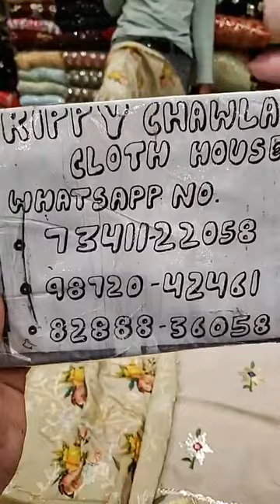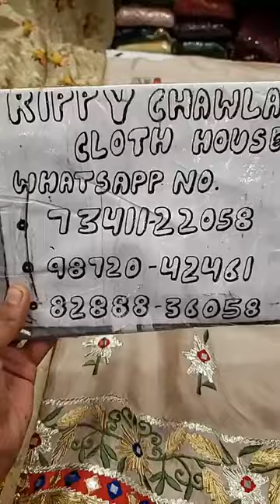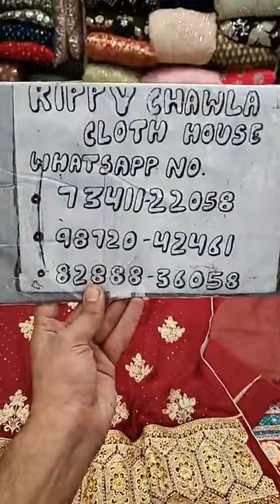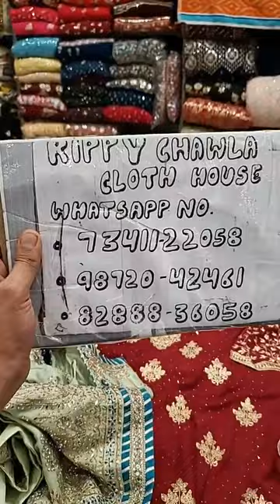Latest Heavy Desinger Suits Designs || Boutique Style Suits || Punjabi Suits Designs